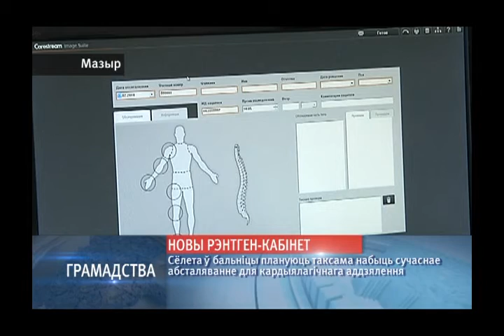Новости 15:30 13 02 2018